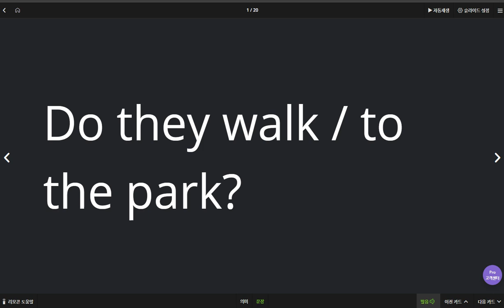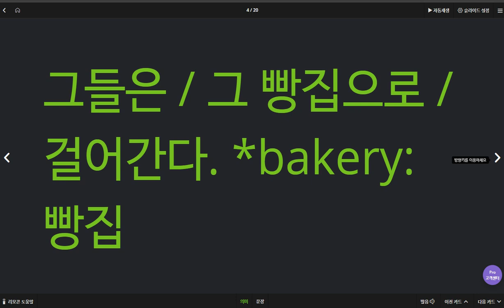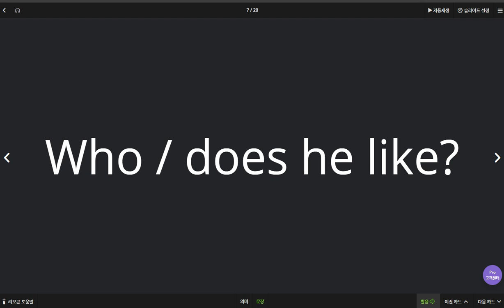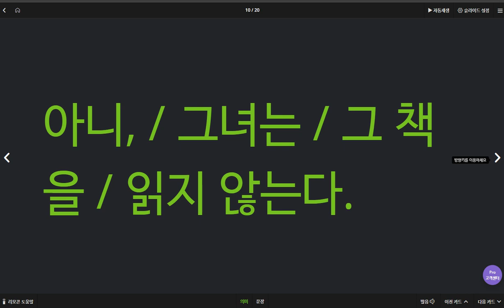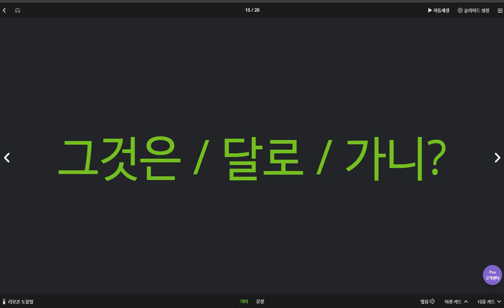백민철 2020 04 02 1